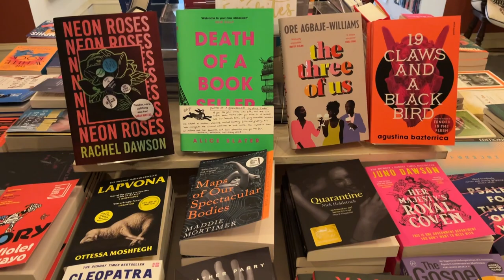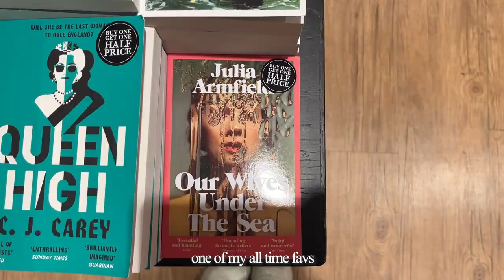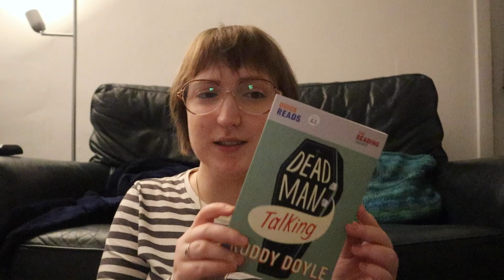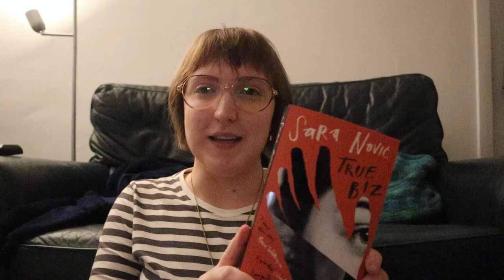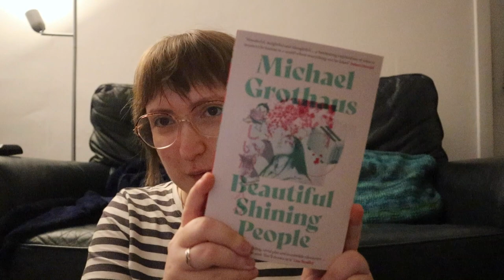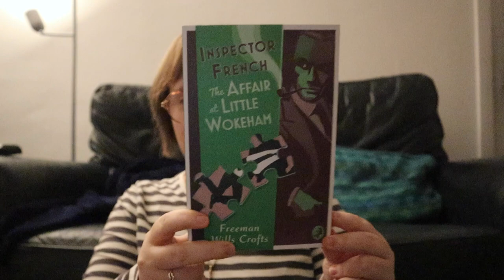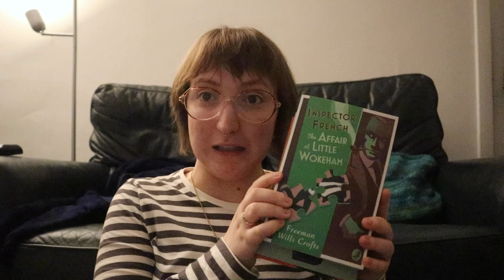my fav edinburgh bookshops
I love two things: bookshopping and Edinburgh. I jest - I love a lot more than those two things... But they are things that bring me immense joy! So I've thrown both of them into a vlog together. Enjoy :)